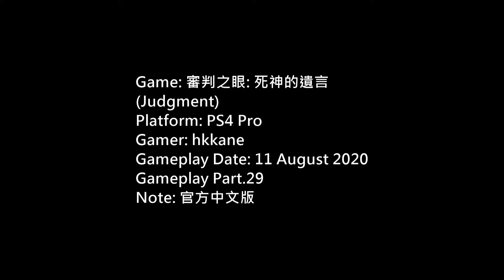審判之眼: 死神的遺言官方中文版 P.29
Game: 審判之眼: 死神的遺言
(Judgment)
Platform: PS4 Pro
Gamer: hkkane
Gameplay Date: 11 August 2020
Gameplay Part.29